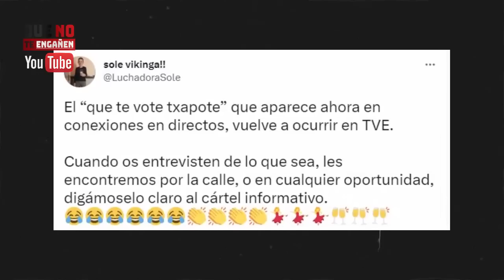¡¡SE CUELA OTRO "QUE TE VOTE TXAPOTE" EN DIRECTO EN TVE ARRUINANDO DEFINITIVAMENTE A SÁNCHEZ!!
Por eso, en cuanto de verdad la gente puede hablar, lo que ocurren son un "que te vote Txapote" uno detrás de otro. Y eso volvía a pasar, y justamente en TVE y además en el mismo programa que la última vez. Ahí se colaba en directo esto, arruinando definitivamente al felón, con una gran relevancia política y mediática. Les queremos traer el momento exacto de la brutal bofetada que le han metido, porque ahora sí saben que están acabados. ¡Qué humillación! Editamos y comentamos el fragmento, que igualmente analizamos previamente para invitarles a la reflexión, pues arroja mucho luz en torno a lo que los españoles piensan de la política del socialista. ¡Todo, en el vídeo!